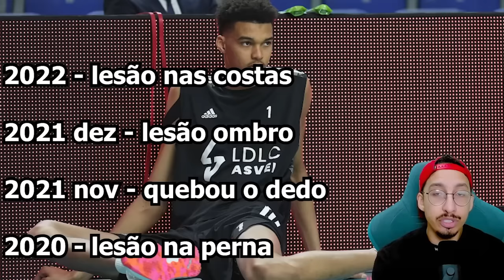Wemby, ele é Melhor do que eu Esperava...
Formas de me encontrar:

🎥Canal 2 ➡ @guiberatalk
🎥Canal Shorts ➡ @guibera2

 Mande seu Apoio ao criador de Conteúdo

Referência para Roteiro:
Eu assistindo o jogo desse alienígena